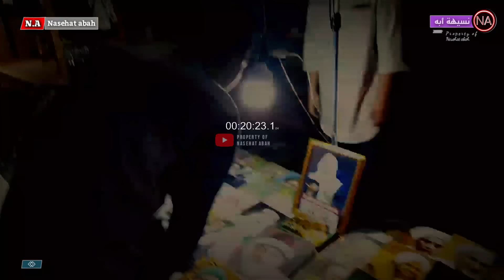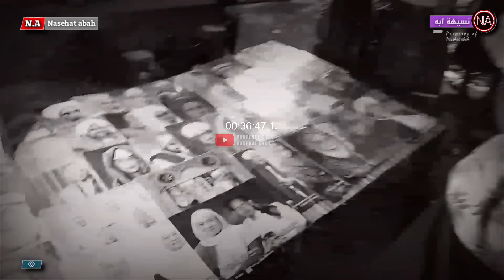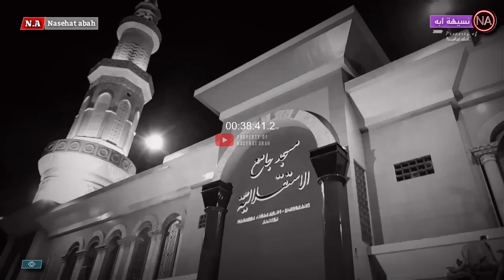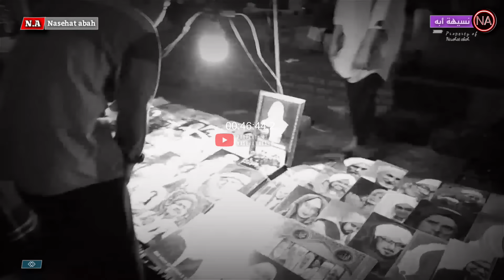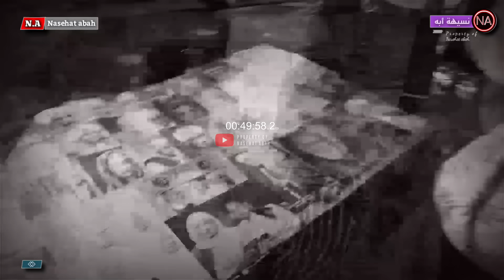Bakalna Dunia Kacau Balau Nu Luar Biasa || Abuya Uci Cilongok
PENGAJIAN ALMAGHFURLLAH ABUYA UCI CILONGOK,

Abuya Uci Tentang Perang Dunia, Abuya Uci Tentang Perang Saudara, Abuya Uci Perang,

untuk lebih jelasnya silahkan simak video ini